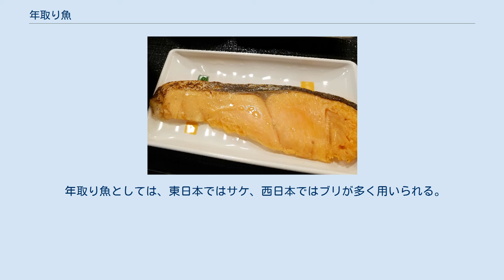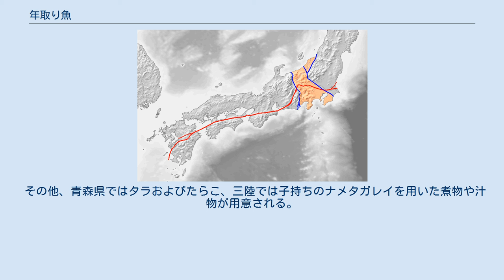年取り魚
ブリの照り焼き 焼き鮭 年取り魚（としとりざかな）は大晦日、年越しの食事につける魚。
年越魚、正月魚（しょうがつうお）ともいう。
 糸魚川静岡構造線（地図上に見える左側の青い線） 魚は神事や祭事の供物として欠かせない縁起物であり、それを年越しの際に用意するという年取り魚の風習は、今日のような物流体制が整う遥か以前の時代から受け継がれてきたものである。
かつて海沿いから離れた地域では、魚料理を口にできるのは正月くらいのものであったという。
低温流通技術が発達する以前は塩蔵品の塩サケ、塩ブリが用いられた。
 年取り魚としては、東日本ではサケ、西日本ではブリが多く用いられる。
その境界線は糸魚川静岡構造線にほぼ一致するといわれ、その境界線上に位置する長野県では県を東西に2分し、東側の長野市ではサケ、西側の松本市ではブリと大雑把に混在している。
「栄える」に通じるサケ、出世魚のブリはいずれも縁起物として知られる。
 その他、青森県ではタラおよびたらこ、三陸では子持ちのナメタガレイを用いた煮物や汁物が用意される。
また、長野県佐久市では地元の特産品であるコイ（佐久鯉）を用いるよう、市が呼びかけたことがある。